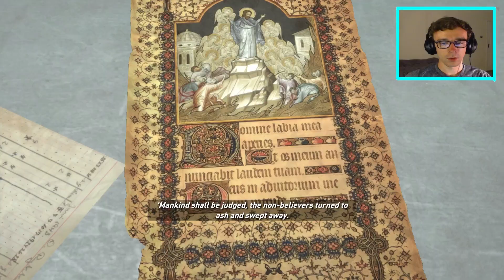He Saved My Life! Rise Of The Tomb Raider Walkthrough Episode 4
I mean, he should anyway after everything I've done!